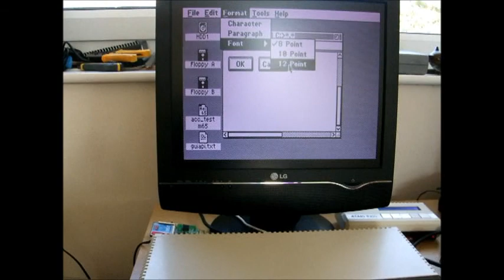Atari 8-bit GUI on 1200XL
Testing the new GUI on my newly upgraded NTSC Atari